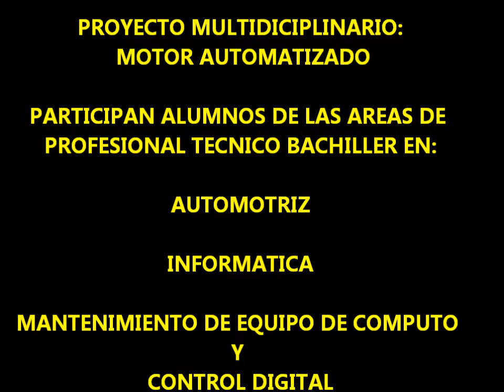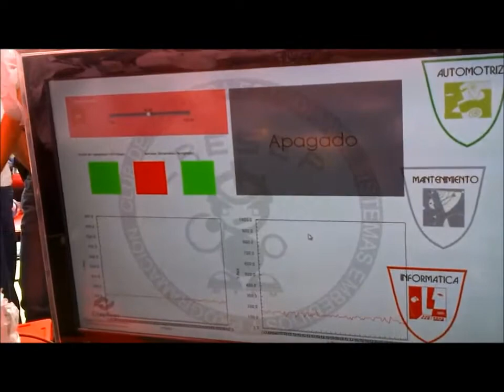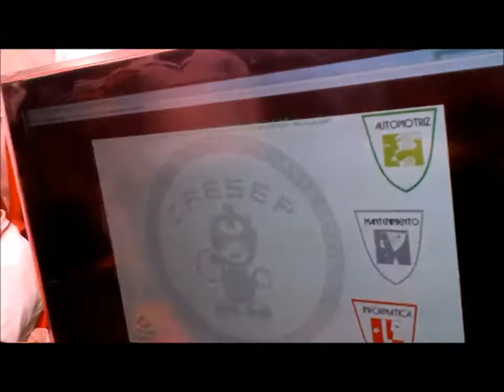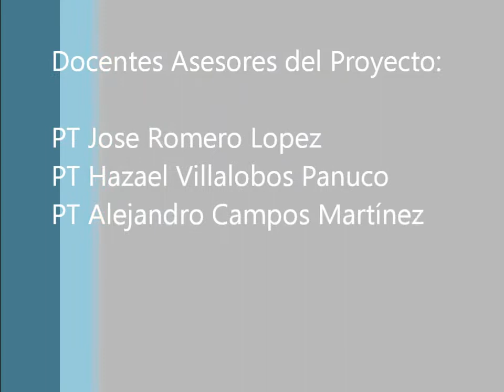Motor Chevrolet V8 controlado por ARDUINO, CONALEP NAYARIT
Presentación del proyecto de automatización de un motor Chevrolet V8 controlado por Arduino y operado con Processing desde una computadora. Diseñado e implementado por alumnos de las carreras de Profesional Técnico Bachiller en:

Automotriz, Informática y Mantenimiento de Equipo de Computo y Control Digital, de Conalep Nayarit, plantel Tepic 169